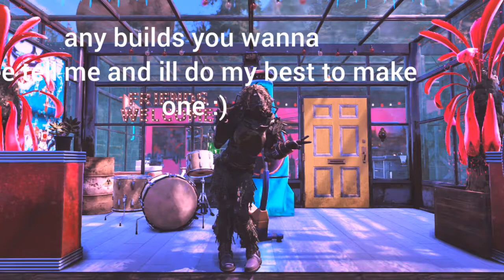Zeas guide to an out of PA pvp heavy gunner build ❄️🔥 | Fallout 76 PvP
here is my non pa pvp heavy gunner build that i use !

yes it is my personal build. hope it helps :))